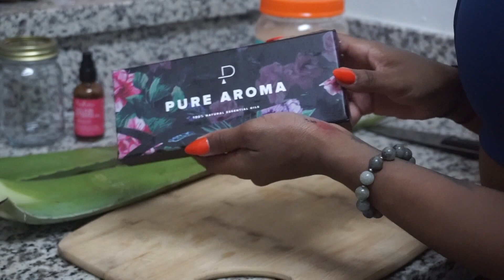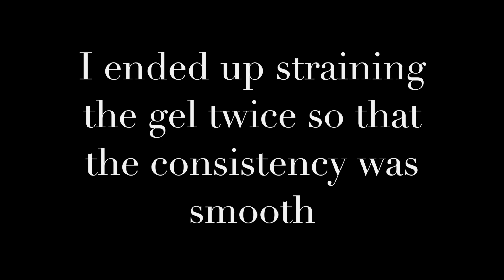MUST WATCH ALOE VERA GEL DIY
Absolutely loved this Aloe Vera Gel goodness. When I have time I definitely aim to make natural remedies at home. It eases my mind because I know where the products are coming from and everything like that.
I hope you all enjoy this video and of course leave some comments down below.